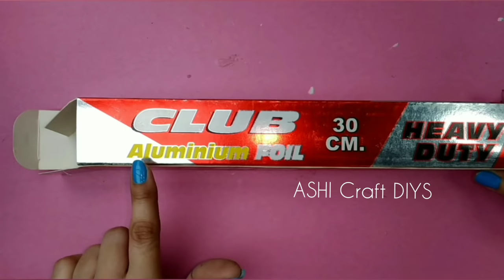Cake Stand Making At Home | Mirror Decor Ideas With Pearls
Cake Stand Making At Home | Mirror Decor Ideas With Pearls | ‎@ASHI Craft DIYS

This Video shows Handmade cake stand Making with Cardboard and Pearls  Mirror decor with beads